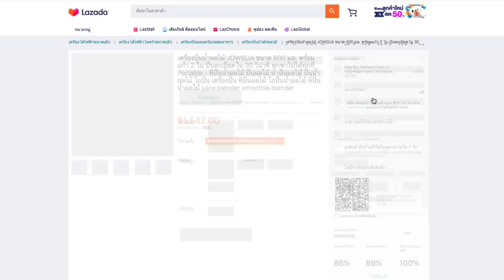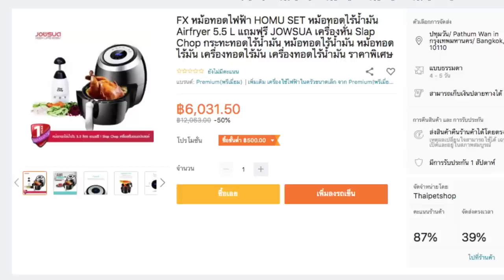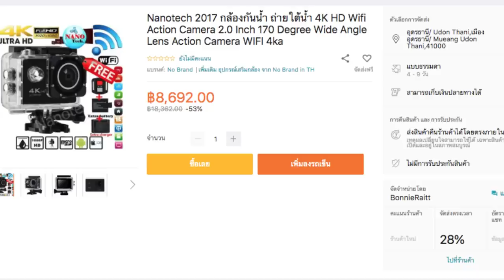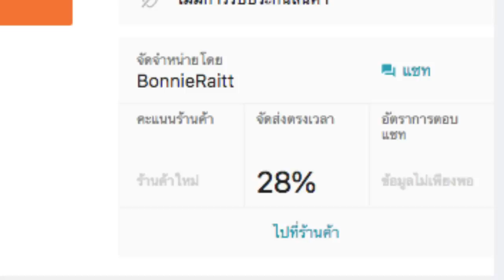แฉกลโกง คนขายของใน Lazada Shopee ที่เราต้องรู้ทัน lT3B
จริงๆมันก็อย่างที่เห็นครับไม่มีใครซื้อร้านแพงๆอยู่แล้วพวกนี้ แค่ทำให้ร้านอื่นเสียชื่อโดนด่า แล้วก็ปิดหนี วิธีทำร้ายคู่ต่อสู้ทางการค้าแบบ หมาลอบกัด ใครเจอก็รีพอร์ทให้ร้านค้ารู้ครับ เดี๋ยววาง Lazada shopee จัดการไป ไม่อยากให้ใครหลงเป็นเหยื่อครับ

Link สินค้าจากผู้ขายจริงที่ถูกต้อง